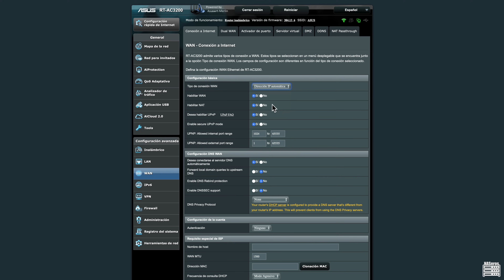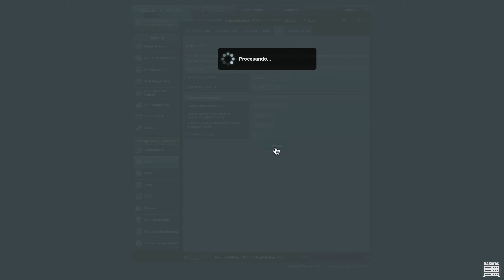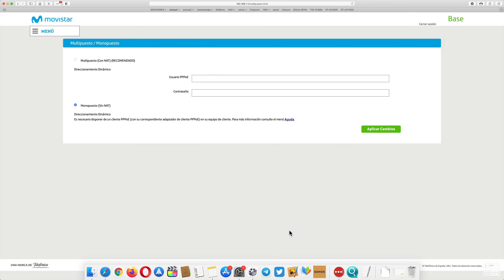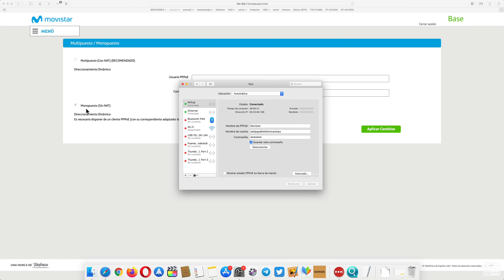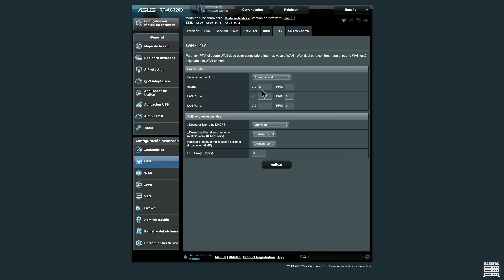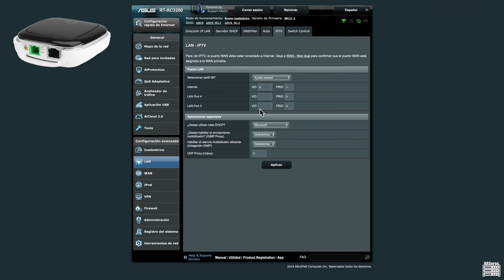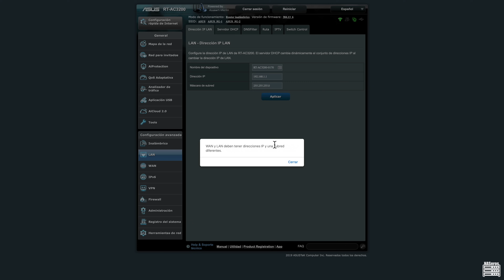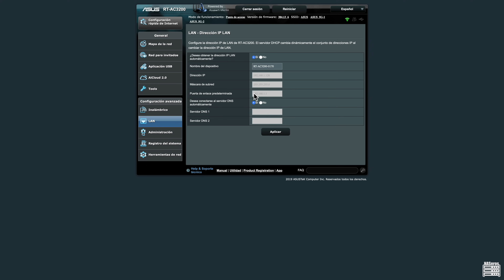Guía practica para sustituir el router de tu operadora. Configuración de la VLAN, PPPoE y ONT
Indice en la descripción.
El router Asus que uso ya no está a la venta, pero ahora está este que es mucho mejor.
Ejemplos prácticos de configuración de cualquier router conectado a al router de tu operadora telefónica o conectado a una ONT. Configuración de las VLAN y del PPPoE en todos los casos posibles para que veas en qué casos hay que ponerlos o no.
00:50  Router en modo puente.
04:45 Router en modo puente con desempaquetado VLAN.
08:59 ONT+ Router Neutro.
10:38 Router de operadora sin modificar.
14:32 Conclusiones y cierre.
Si tienes tienes problemas de conexión o de configuración con algún router no te pierdas este vídeo, te voy a explicar todo de manera fácil y sencilla.